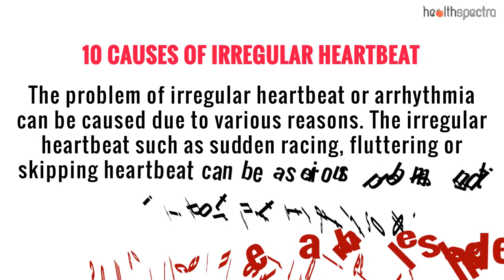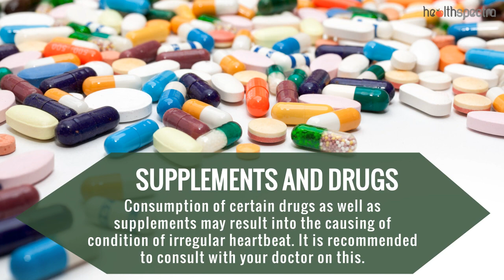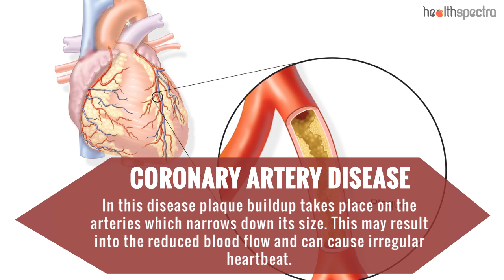10 Causes of Irregular Heartbeat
There are many different causes of the irregular heartbeat in that 10 are most common causes which every individual must be aware of